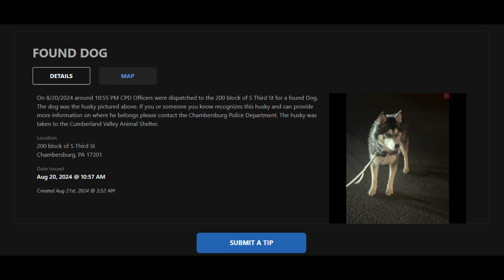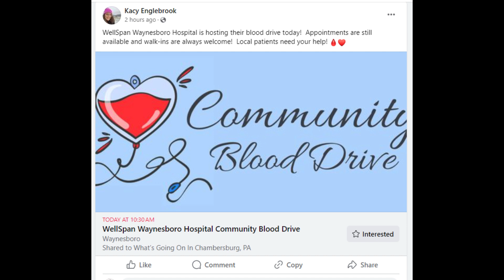Chambersburg Pa News August 22 2024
Chambersburg Pa News, Franklin County Pa News, Events and Things to do August 22 2024  We're back again with more news and events.